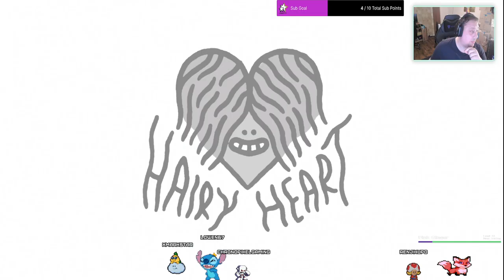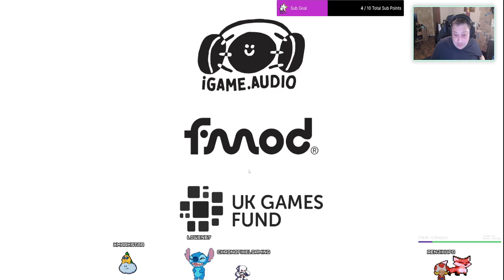Chronopixelgaming plays Rallyallyally